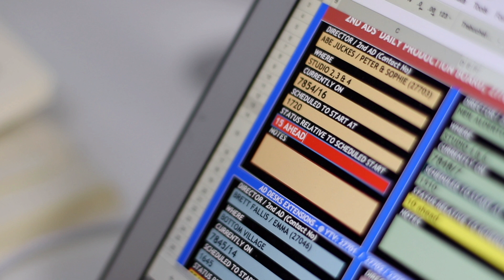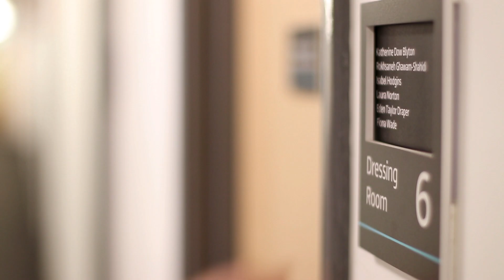A Day In The Life Of - 2nd Assistant Director - ITV Studios UK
Peter Hancock - Emmerdale